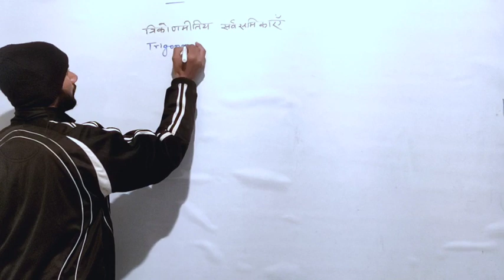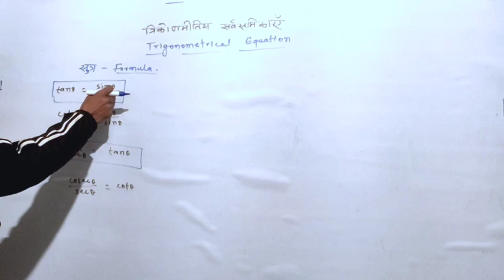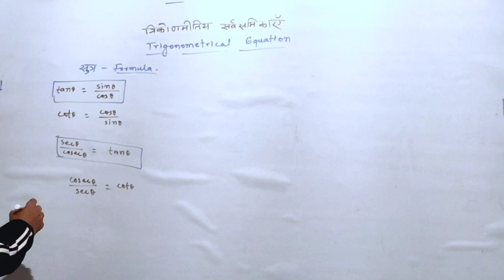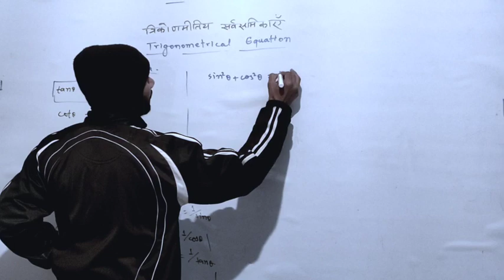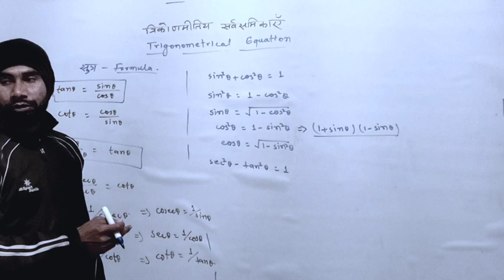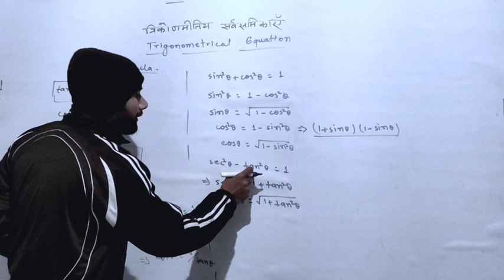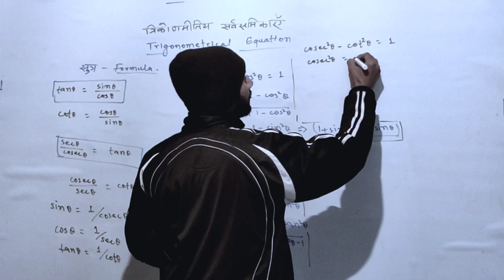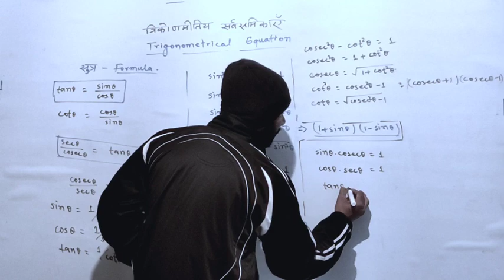त्रिकोणमिती के सभी सुत्र एक साथ । परीक्षा के लिए बहुत ही उपयोगी । @SMCLabs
complete Trigonometric formulas , very important for exam point of view